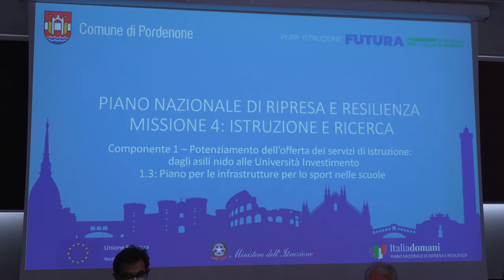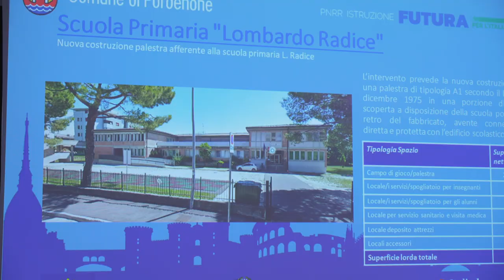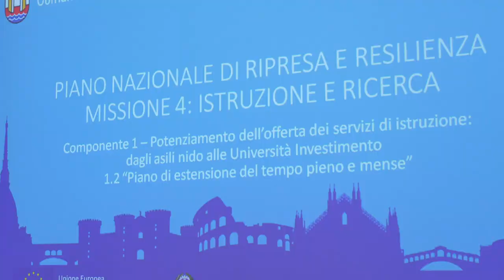Fondi PNRR per le strutture dedicate all’istruzione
Il potenziamento e l’ammodernamento delle strutture per l’istruzione sono gli obbiettivi principali dei progetti da finanziare con i fondi del PNRR. Il sindaco Alessandro Ciriani e l’assessore ai Lavori Pubblici Andrea Cabibbo li hanno presentati in Municipio.